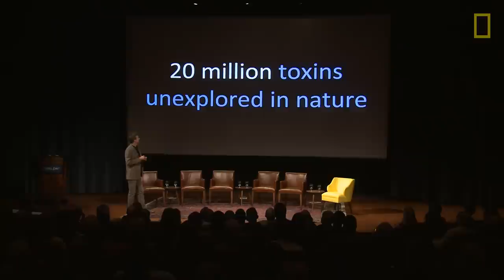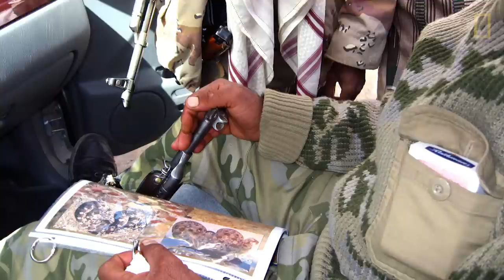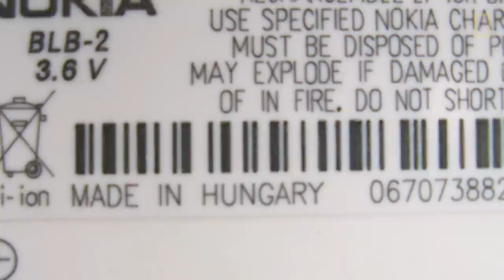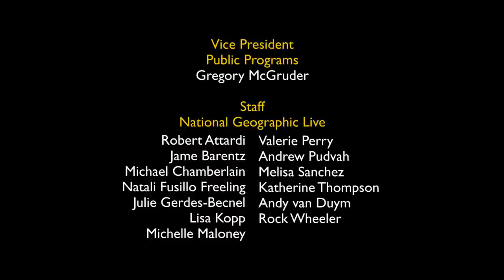Risk Takers: Catching Deadly Snakes | Nat Geo Live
Herpetologist and National Geographic 2010 Emerging Explorer Zoltan Takacs is allergic to snake venom and antivenom, but that doesn't stop him from risking his life to capture deadly snakes that may also hold the key to lifesaving medicines.